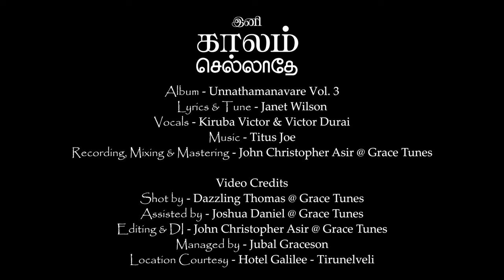Kaalamo | Unnathamanavarae Vol 3 | Kiruba Victor | Victor Durai | Janet Wilson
Song: Kaalamo
Album : Unnathamanavarae Vol. 3
Lyrics & Tune: Janet Wilson
Sung by :  Kiruba Victor & Victor Durai
Recorded, Mixed & Mastered: John Christopher Asir  @gracetunes
Video: Dazzling Thomas  @gracetunes
Assisted by: Joshua Daniel @gracetunes
Editing & DI: John Christopher Asir  @gracetunes
Managed by: Jubal Graceson
Location Courtesy: Galilee Garden Restaurant